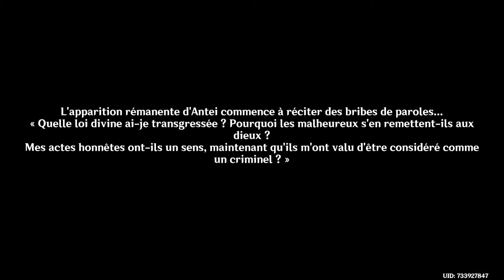Genshin Impact | Antigonus | Quête du monde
Hey! Je vous montre comment terminer la quête du monde "Antigonus".

00:00 : Récupération de la quête et dialogue
00:35 : Recherche d'Antei
00:58 : Activation du Gardien des ruines abandonné
01:22 : Récupération du livre et fin de la quête